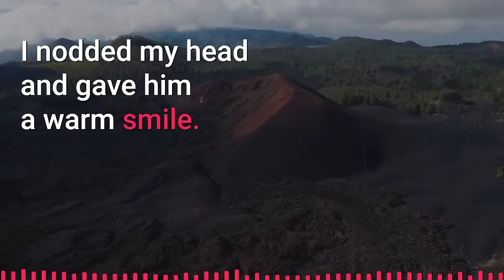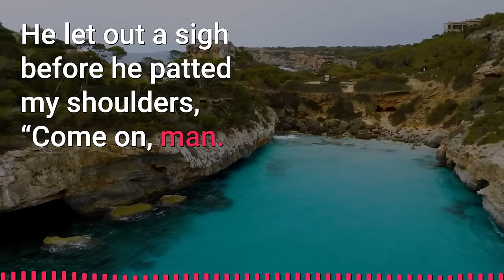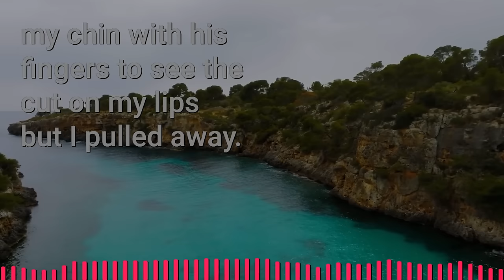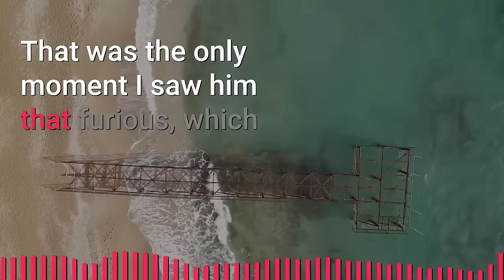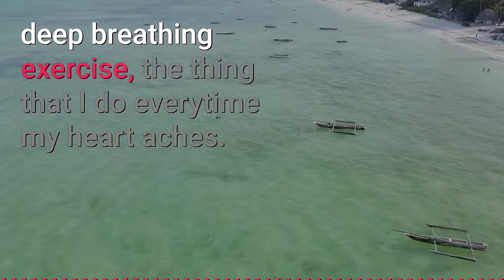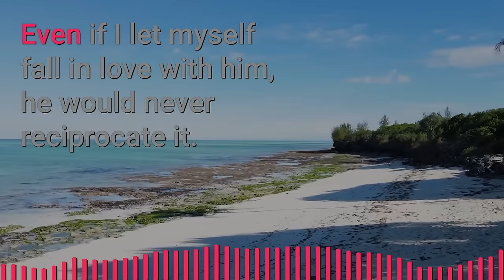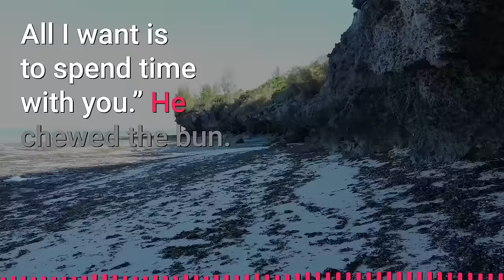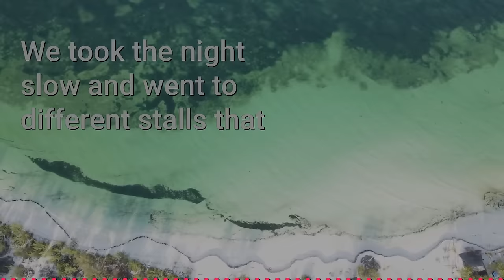My School Bully Kissed Me with an Intense Passion in Font of Everyone | Jimmo Boys Gay Love Story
🌈 Summary
The story follows 18-year-old Adam Stevenson in the quiet town of Nashville as he tries to navigate his high school life while keeping a secret - he is gay. Only his former best friend Parker Evans knows about Adam's secret. When Parker moves away for a while, Adam befriends Dylan, causing him to develop feelings for both Dylan and Parker that he can't bring himself to express. When Parker returns, Adam confesses his feelings for Dylan and Parker's personality completely changes. He becomes cold and distant, relentlessly bullying Adam and making him feel miserable.
In their final year, a new student named Zack Reynolds arrives, and despite his wariness about forming new friendships, Adam slowly becomes friends with him. When Adam is trying to enjoy himself at a party, Parker shows up and tries to kick him out, but Zack defends him, claiming they are friends. Adam opens up to Zack about his life, and they develop a strong bond, sharing delightful moments together. Adam realizes he has developed feelings for Zack, but Parker's confrontation with Adam in the school gym exposes his secret, shattering him.
In a moment of desperation, Parker reveals his love for Adam and pleads for a secret relationship, but Adam walks away without saying anything. Zack confesses his feelings for Adam's friend Angelina, only to realize that he has feelings for Adam as well. Adam then confesses his love to Zack, and they share a passionate kiss, finally letting everyone know about their true love, including Parker.
The story showcases the struggles of teenagers trying to fit in and keep a secret. It also provides a powerful message of acceptance and love, and how it can overcome any obstacle, including fear and hate.

► Story: I have a crush on my bully but I fell in love with my protector  | Jimmo Original